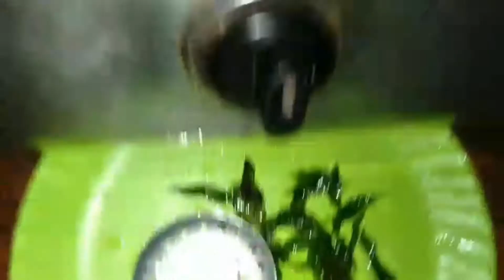Chemmeen ingana fry cheyth nokku kadayile athe ruji kittum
Chemmeen 1 kg
Chilli powder 3 sp
Turmeric 1 sp
Coriander 1 sp
Garam masala 1 sp
Rice powder 2 spoon
Oil